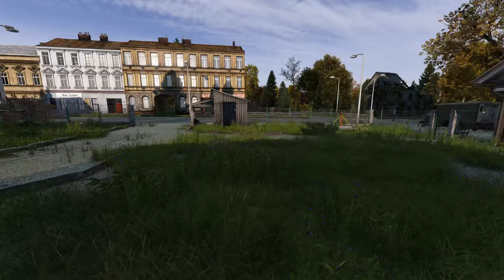Surviving the Unexpected: Ollie's Vacation Nightmare in DAYZ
Amidst his vacation paradise turned nightmare, Ollie is thrust into a struggle for survival.

Welcome to Smackbrain Gaming, your go-to place for all things DayZ. Whether you're a seasoned veteran or just starting your journey in the post-apocalyptic world, this channel is here to guide you, entertain you, and most importantly, build a community of awesome people who share a love for this incredible game.

What You Can Expect:

🔸Family-Friendly Content: I believe in creating a safe and welcoming environment for everyone. You won't find any inappropriate language or content here.
🔸Helpful Guides & Tips: From beginner basics to advanced strategies, I help you navigate the harsh world of DayZ.
🔸Exciting Gameplay: Join me on thrilling adventures, tense encounters, and epic survival stories. You never know what the next video will bring!
🔸Community Focus: I value each and every one of you. Let's build a positive and supportive community together. Your comments, feedback, and participation are always welcome.

Follow Smackbrain Gaming on social media for more DayZ fun and behind-the-scenes content.